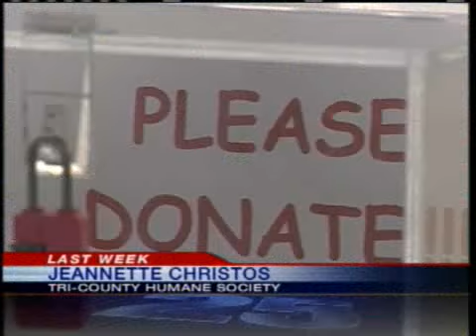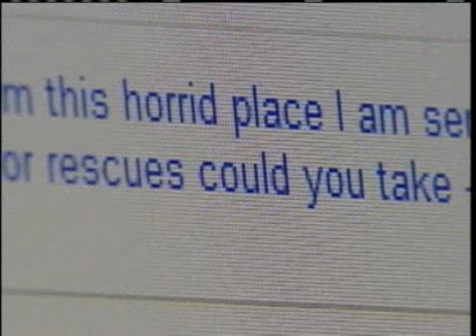Humane Society Director: We Had Egg On Our Face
The head of the Tri-County Humane Society says she feels she was taken advantage of after asking for money to take in abused beagles from a supposed breeder in north Florida.